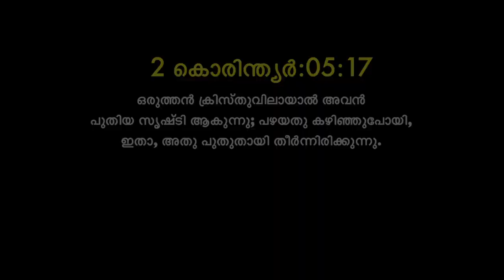Today's Malayalam Bible Verse I Today’s Malayalam Bible Words [08/04/2021]